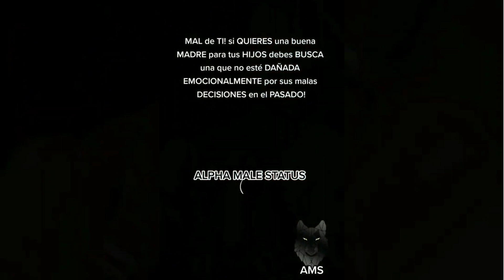encontrar a la mejor mujer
ELIGIR LA MUJER CORRECTA